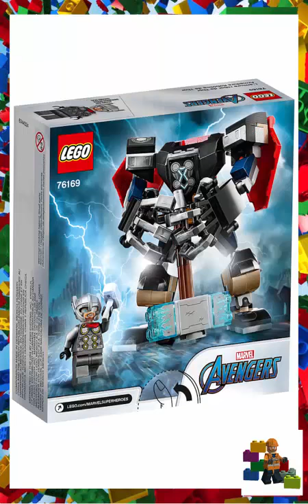LEGO Super Heroes - 76169 - Thor Mech Armor - 2021 (Preview)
Here you can see the 2021 Set 76169 - Thor Mech Armor of LEGO Super Heroes.
The set with 139 parts will be available from February 2021.

This set has an age recommendation from 7+ years.